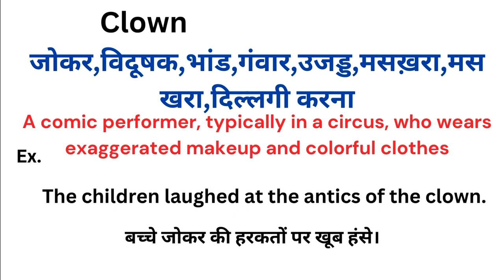Clowm meaning in hindi | Clowm ka matlab kya hota hai | Word meaning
Clowm meaning in hindi
Clowm ka matlab kya hota hai
english to hindi
word meaning
what is clown
Clowm हिंदी अर्थ